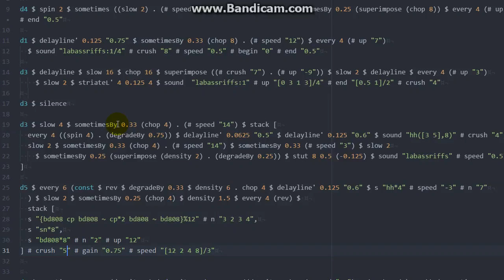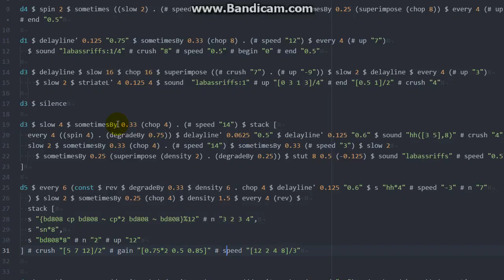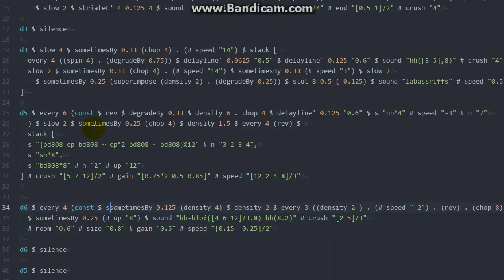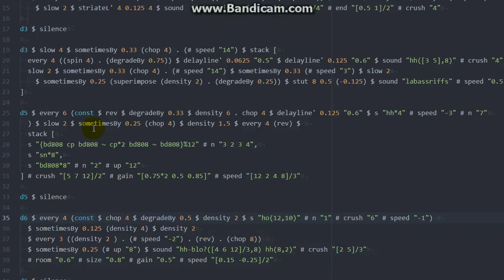tidal jam 2016 06 03 23 24 54 627